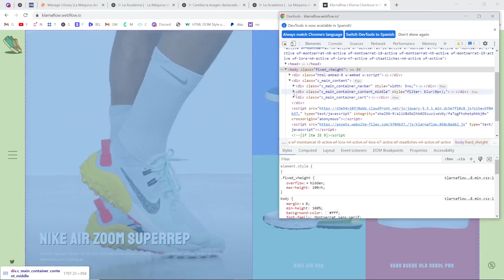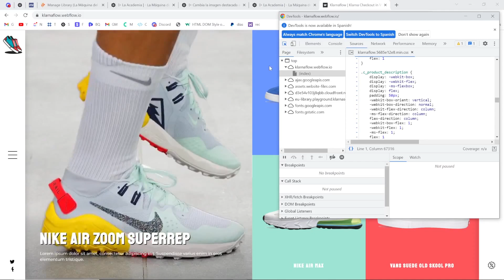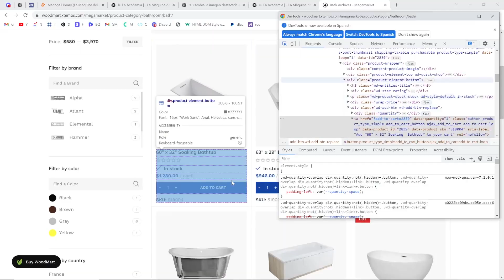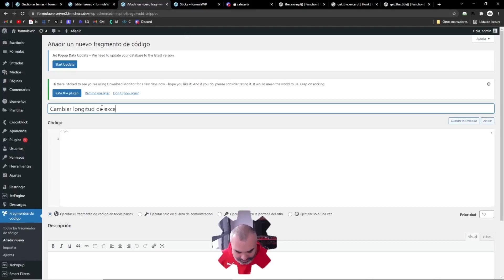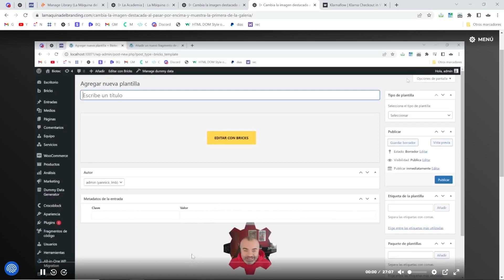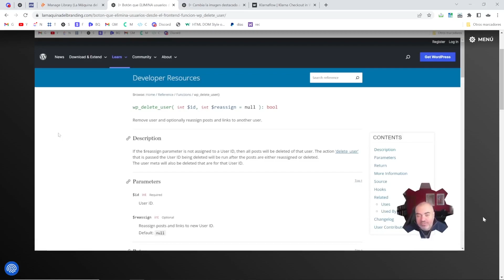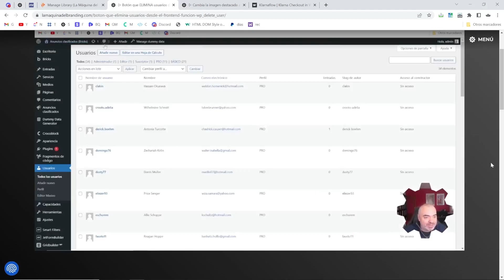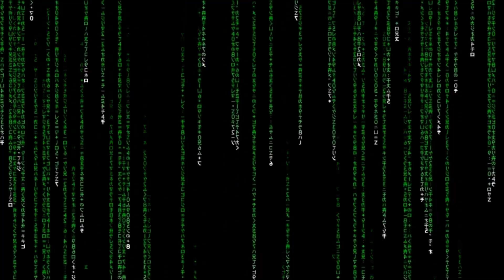5 RAZONES para APRENDER CÓDIGO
Si te echa para atrás, si odias, si huyes del código, quiero que veas este vídeo.

00:00 Introducción
05:34 Control sobre lo que generas
07:35 Modificar estilos de terceros
09:04 Modificar funciones de terceros
10:15 Crear tus propias funciones
13:08 Liberarse de ataduras y dependencias
16:06 Cómo superar la barrera